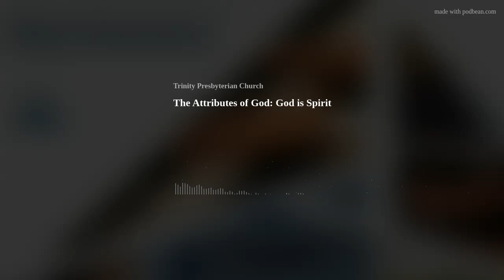The Attributes of God: God is Spirit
A sermon on John 4:24 by pastor Andrew Dionne. Preached on September 8, 2024, evening service, at Trinity Presbyterian Church (Evangel Presbytery) in Spartanburg, SC.